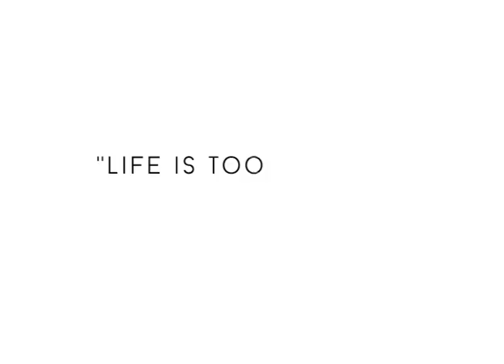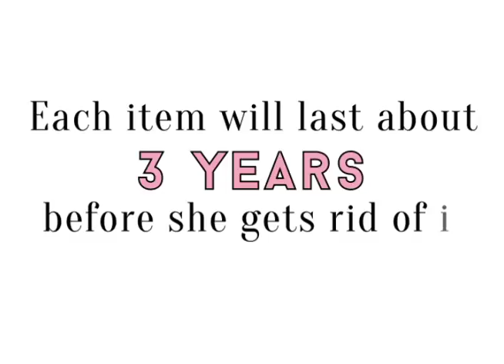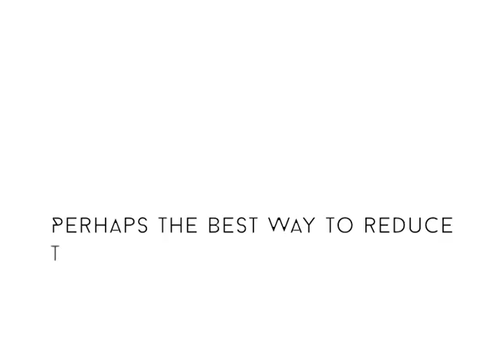ART274 Time Motion: Infographic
Infographic by Ella Zehr